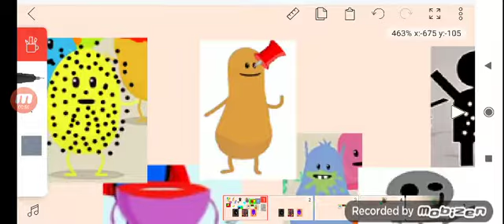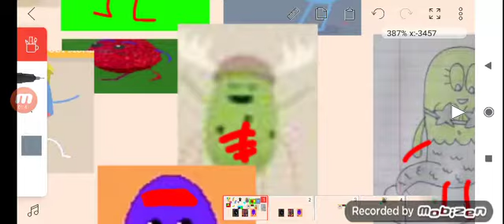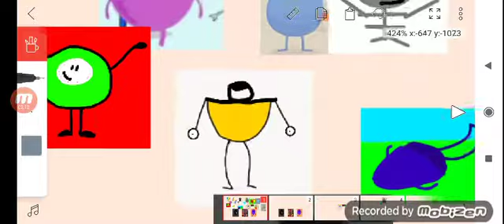New Silly Ways To Die But Kinemaster And Flipaclip